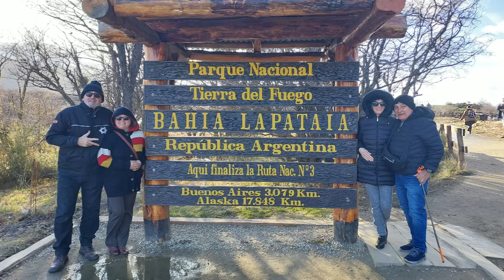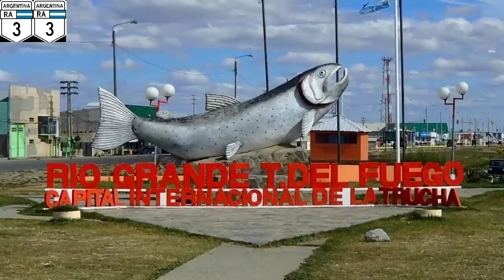VISITAMOS O CERRO CASTOR EM USHUAIA NA PATAGÔNIA ARGENTINA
Neste Vídeo, Eu estou mostrando para vocês a nossa viagem de retorno de USHUAIA para RIO GRANDE, na Patagônia Argentina. Mostramos as estradas com neve, mostramos o CERRO CASTOR e contamos um pouco das Curiosidades da Tierra Del Fin Del Mundo (Terra do Fogo).